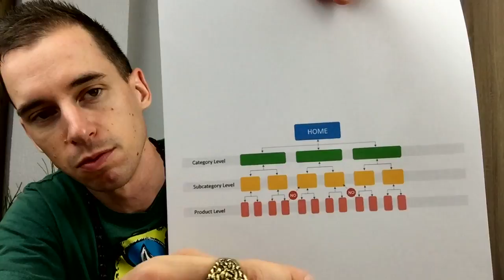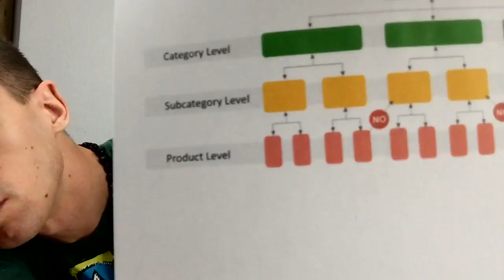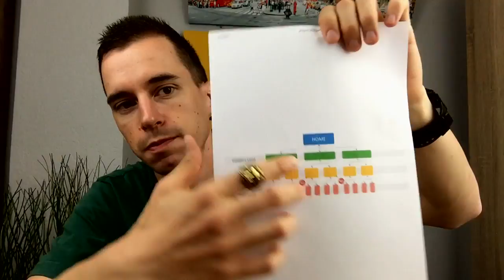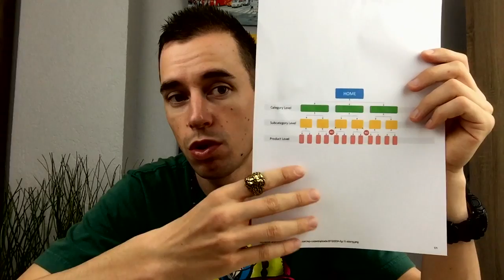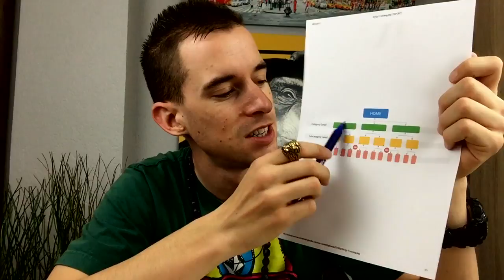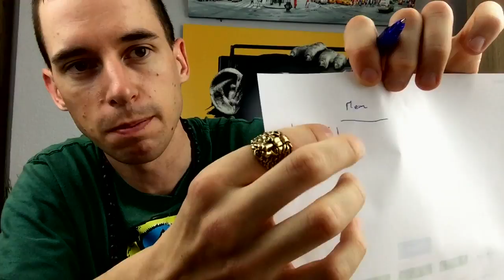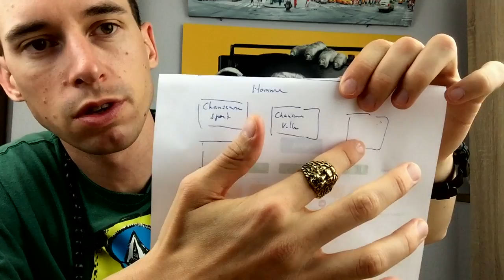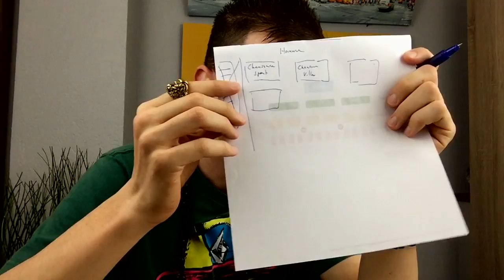SEO Prestashop structure en SILO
Comment structurer correctement une boutique e-commerce Prestashop pour maximiser sa visibilité et renforcer ses positions ? Utilisez une structure en SILO pour aider Google à mieux comprendre l'organisation et la hiérarchie de votre site.